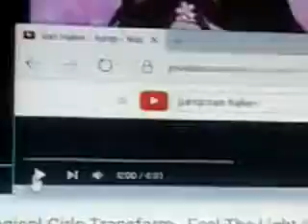magical anime girl transform hits 84s